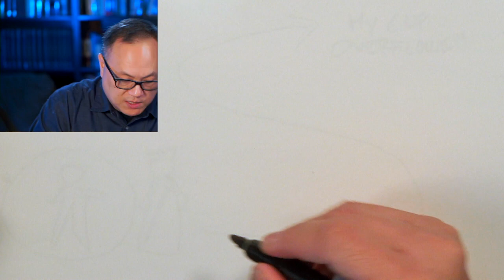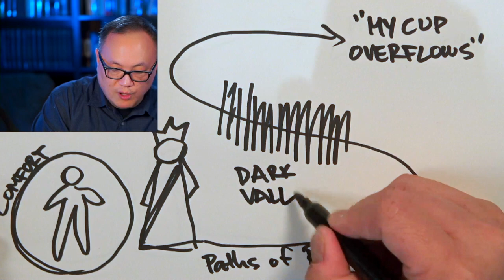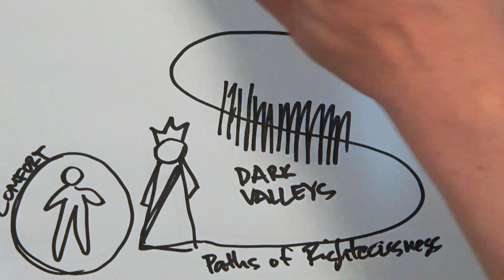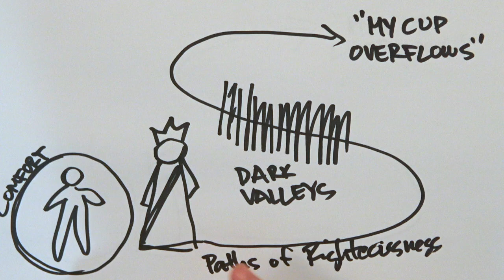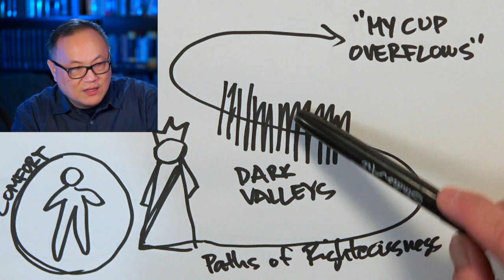Psalm 23, pt. 4 - With God in the Dark Valleys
Sermon series on Psalm 23 by Pastor Thien Doan

This is Part 4 of 7 in a series called "My Cup Overflows"

1 The LORD is my shepherd; I shall not want.
2 He makes me lie down in green pastures.
He leads me beside still waters.a
3 He restores my soul.
He leads me in paths of righteousness

4 Even though I walk through the valley of the shadow of death,c

5 You prepare a table before me
forever.